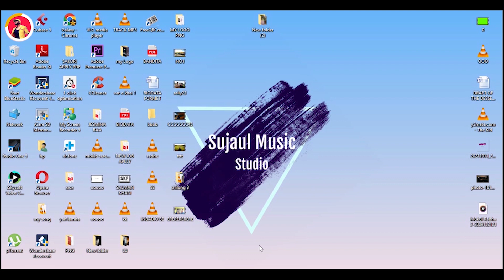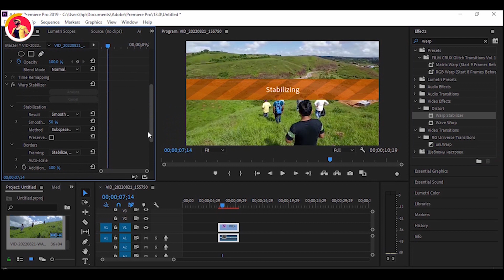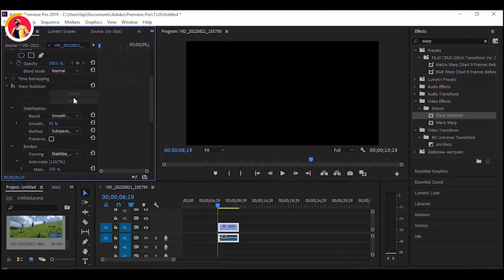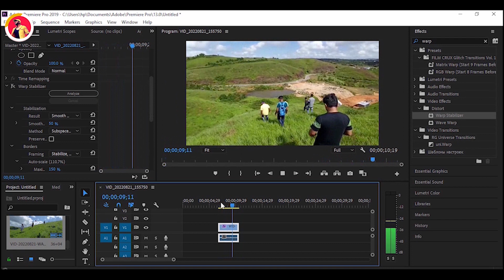How to stabilize video in premiere pro in Hindi | Video Stabilizer | Warp Stabilizer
Suza's Vlog is a  youtube channel where you find any type of  Learning videos , My Music videos , My Vlogs unboxing etc.